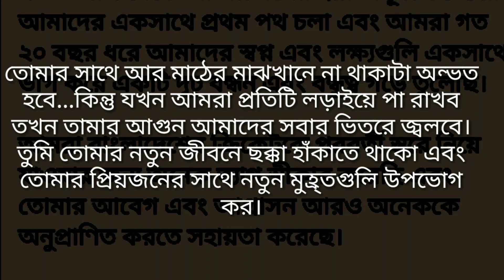একদিন পর মুখ খুললেন নিশ্চুপ সাকিব, প্রিয় বন্ধুর অবসরে আগুন জ্বলছে বুকে Tamim vs Shakib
একদিন পর মুখ খুললেন নিশ্চুপ সাকিব, প্রিয়
বন্ধুর অবসরে আগুন জ্বলছে বুকে Tamim vs Shakib

মুখ খুললেন নিশ্চুপ সাকিব
প্রিয় বন্ধুর অবসরে আগুন জ্বলছে বুকে🇧🇩🇧🇩🏏🇧🇩🇧🇩🇧🇩🇧🇩🏏😭😭🇧🇩🇧🇩🇧🇩🏏

আসসালামু আলাইকুম, দর্শক প্রতিনিয়ত খেলার সব ধরনের
আমাদের সাথেই থাকুন,
বাংলাদেশকে নিয়ে ভাবার সময় নাই! সংবাদ সম্মেলনে
বাংলাদেশকে চরম অপমান করলো আফগান অধিনায়ক!ban
vs afg

icc world cup 2023
odi cricket
best batsman
world cup
india batsman
bangladesh batsman
pakistan batsman
asia cup 2023
bangladesh cricket
india cricket
pakistan cricket
cricket 2023